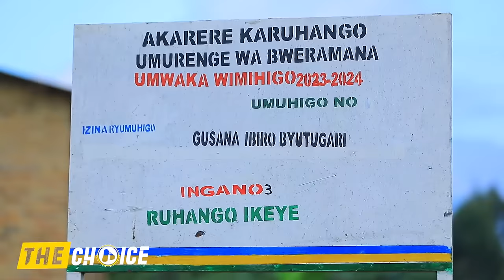🚨Live muRUHANGO:wamugabo wapfuye akazuka tumugezeho😳Abantu baziko ndi umuzimu banze kunyakira🥲